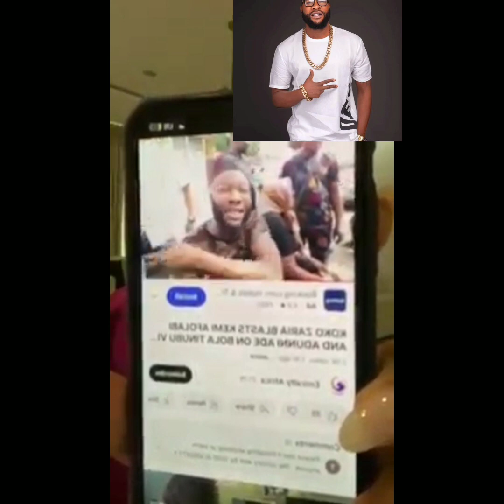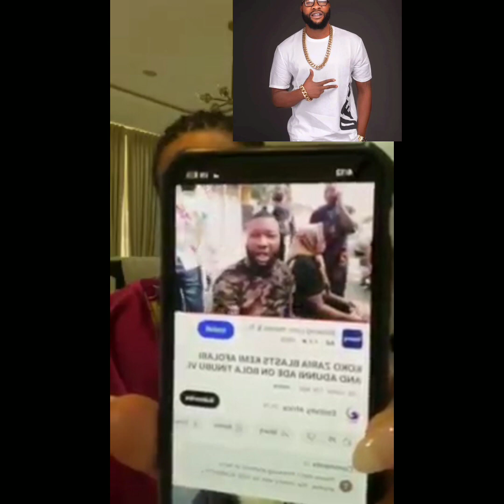Nollywood Actress Adunni Ade gets a threat from an APC member/supporter Kokozaria.